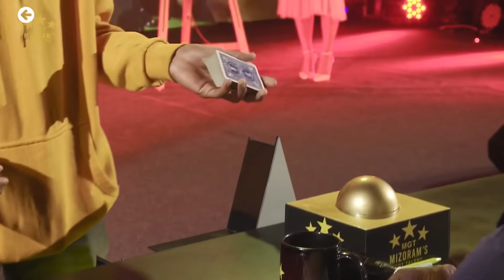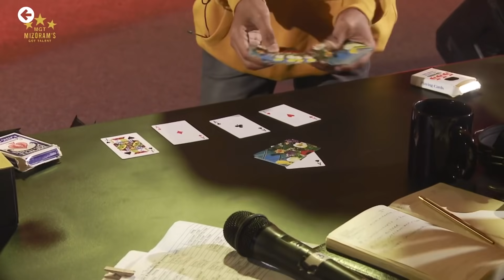MIZORAM GOT TALENT | Joseph Lalchhuanawma | Magic Show | Quarter Final